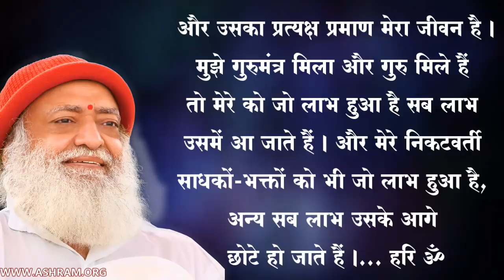08 नवम्बर 2019 | जोधपुर से पूज्य बापूजी का साधकों के लिए सन्देश | Sant Shri Asharamji Bapu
08 नवम्बर 2019 | जोधपुर से पूज्य बापूजी का साधकों के लिए सन्देश | Sant Shri Asharamji Bapu